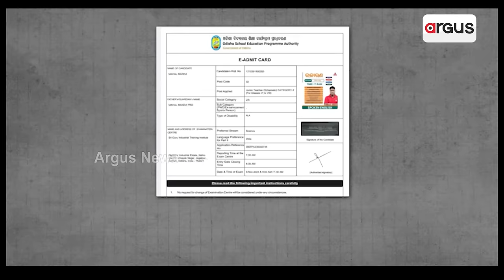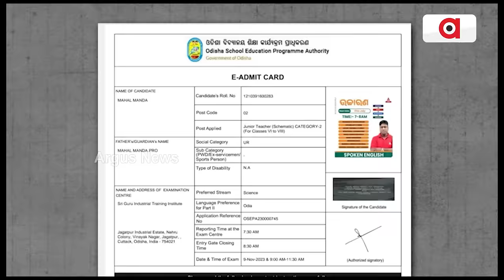ମାହାଲ ମାଣ୍ଡାଙ୍କ ପଛରେ କିଏ ? || Junior Teacher Appointment Scam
ପୁଣି ରାସ୍ତାରେ ଆଶାୟୀ କନିଷ୍ଠ ଶିକ୍ଷକ। ସବୁ ନିୟମକୁ ଫୁ କରି ସମସ୍ତ ଆବେଦନ ଗ୍ରହଣକୁ ନେଇ ଉଠିଲା ପ୍ରଶ୍ନ। ମାହାଲା ମାଣ୍ଡା ପରି ଶହ ଶହ ନକଲି ଆବେଦନକାରୀଙ୍କ ପଛରେ କିଏ ? ଦେଖନ୍ତୁ ଏହି ରିପୋର୍ଟ ।